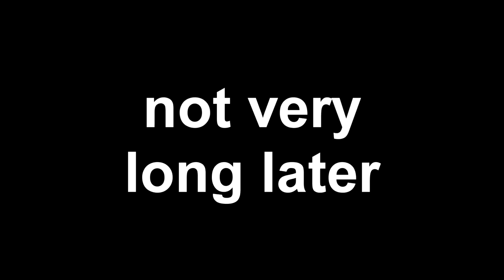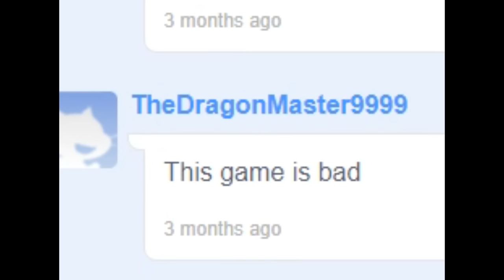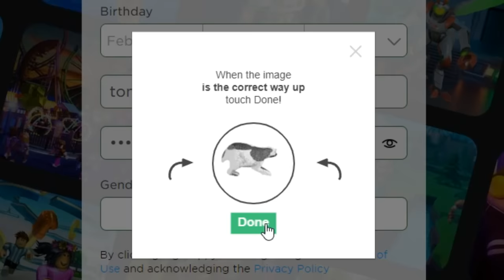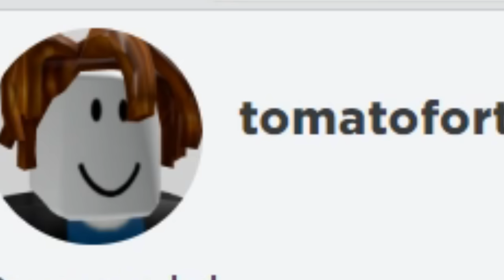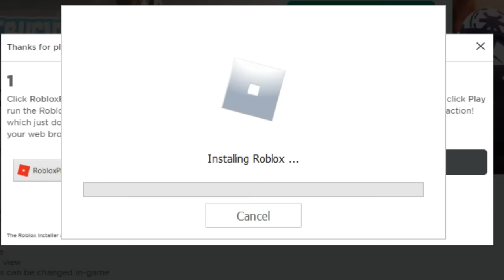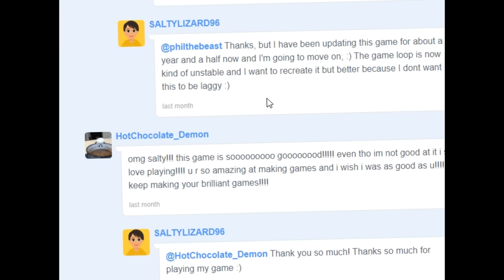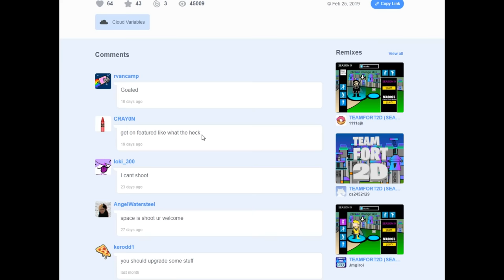Everytime i die, i play a BAD Fortnite RIP-OFF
Every time i die, i play a BAD Fortnite RIP OFF
There are way too many Fortnite ripoffs out there, so I decided to try some out today...

Use code tomato or else you will only be able to play fortnite rip offs from now on